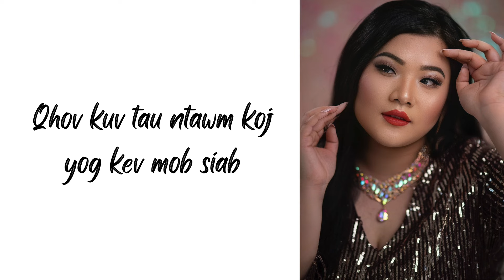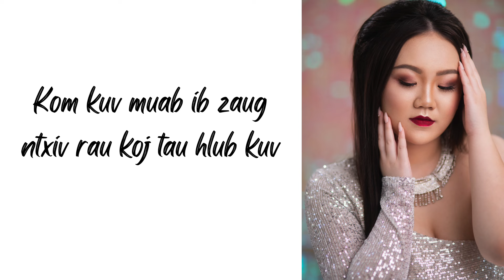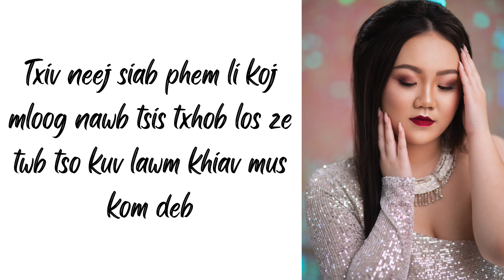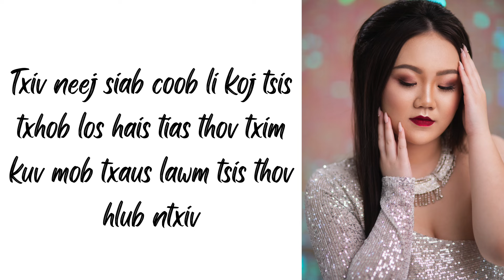Nikki Thao - Txiv Neej Siab Dub (ft. Macy Hawj)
“Txiv Neej Siab Dub” is finally out